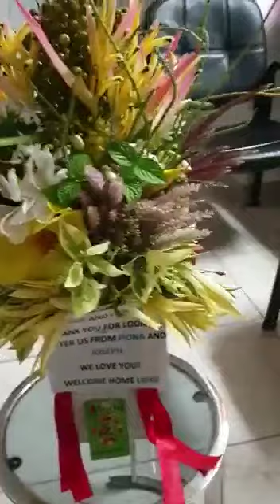👉 ENJOY THE SHOWCASE